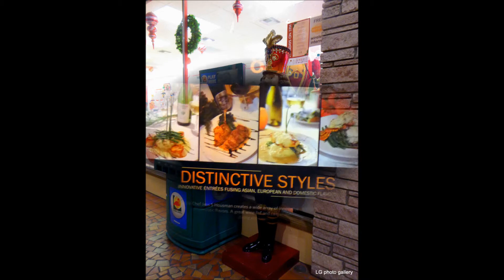Naples, SW Florida at Christmas 2014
Naples is a city in Collier County, Florida, United States. As of the 2010 census the city's population was 19,537.  Naples is a principal city of the Naples-Marco Island, Florida Metropolitan Statistical Area, which had a population of 321,520 at the 2010 census.  Naples is one of the wealthiest cities in the United States, with the sixth highest per capita income in America, and the second highest proportion of millionaires per capita in the US.  Real estate is among the most expensive in the country, with houses for sale in excess of $40 million.

Naples was founded during the late 1880s by former Confederate general and Kentucky U.S. Senator John Stuart Williams and his partner, Louisville businessman Walter N. Haldeman, the publisher of the Louisville Courier-Journal.  Throughout the 1870s and '80s, magazine and newspaper stories telling of the area's mild climate and abundant fish and game likened it to the sunny Italian peninsula.  The name Naples caught on when promoters described the bay as "surpassing the bay in Naples, Italy".  Major development was anticipated after the railroad reached Naples on January 7, 1927, and the Tamiami Trail linking Naples to Miami was completed in 1928; but did not begin until after the Great Depression and World War II.  During the war the Army Air Force built a small air field and used it for training purposes; it is now the Naples Municipal Airport.